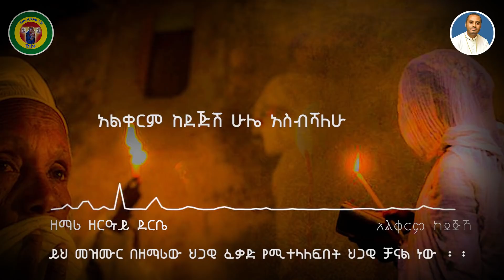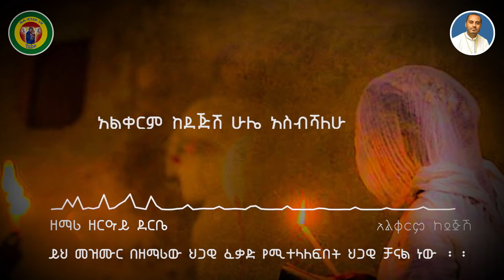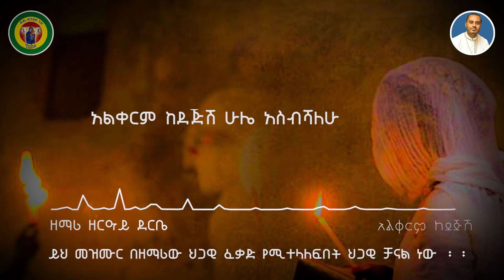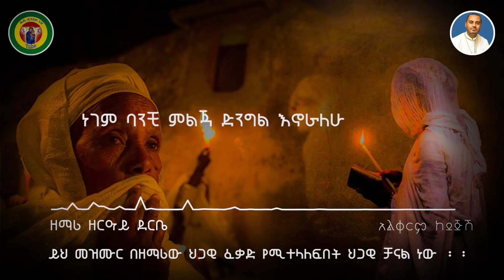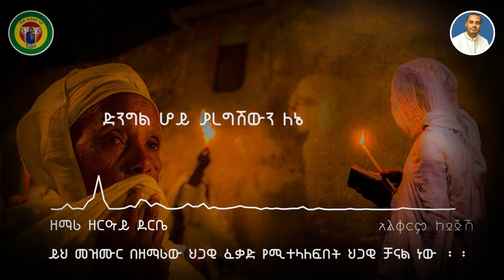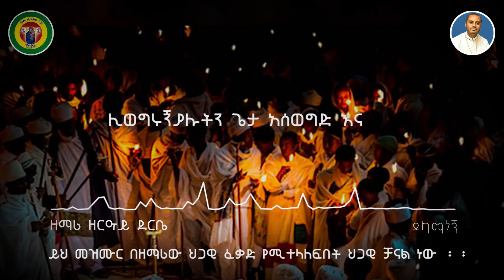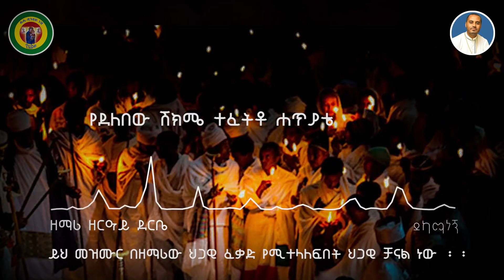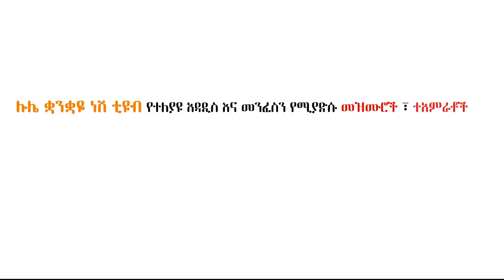አልቀርም ከደጅሽ// ደካማ ነኝ እኔ// mezmur by Zemari zeray Derbe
ይህ ዩቲዩብ ቻናል የእኔ  የዘማሪ መምህር ሉልሰገድ ጌታቸው ቻናል ሲሆን እንደ የኢትዮጵያ ኦርቶዶክስ ተዋሕዶ ቤተክርስቲያን አማኝነቴና እንደ ሥነ መለኮት ተማሪነቴ ኦርቶዶክሳዊ ይዘታቸውን የጠበቁ መዝሙራት፤ ትምህርትና ስብከቶች፤ የገዳማት ታሪክ፤ ወቅቱን የጠበቁ የቤተክርስቲያኗ መረጃዎችና ሌሎችም ለነፍሳችን ምግብ የሚሆኑ የአገልግሎት ትሩፋቶች የሚቀርቡበት የዩቱዩብ ዓውደ ምሕረቴ  መሆኑን በአክብሮ ት እገልጻለሁ።"  lule quanquayenesh tube "
ለሌሎች በማካፈላችሁ ሰብስክራይብ በማድረጋችሁ አመሰግናለሁ

                 እግዚአብሔር ኢትዮጵያንና ህዝቦችን ይባርክ!